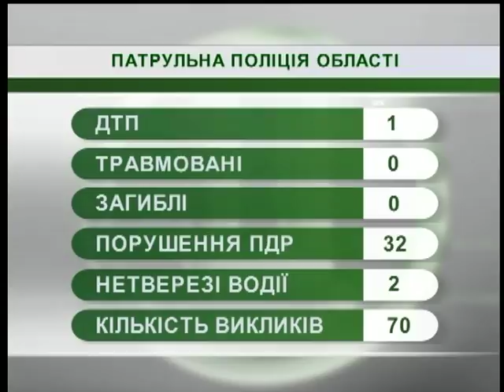19.06.18 Новини 7:30